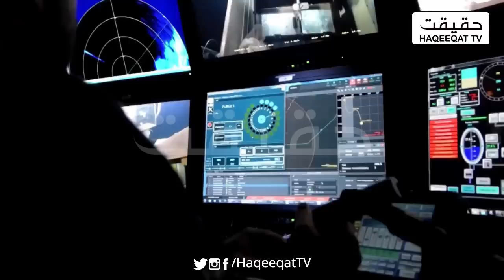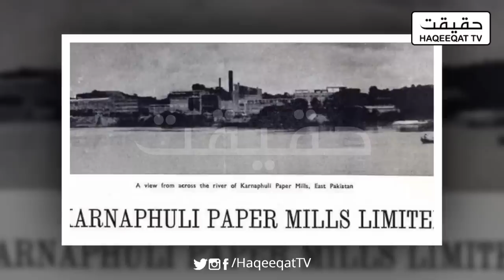How rich is the Dawood family of Pakistan?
The Dawood family is considered to be one of the richest families in Pakistan. Their wealth is in billions of dollars. And Prince Dawood was also on board the recent Titan submarine.